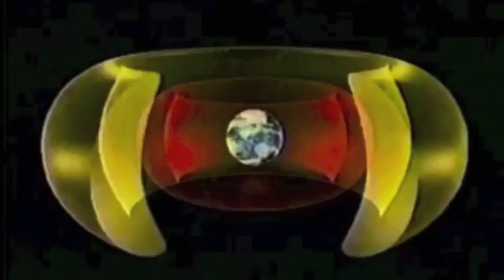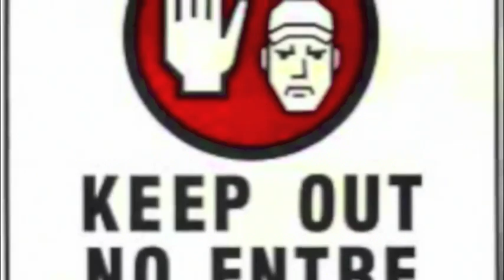Sturgeon Revival Revived 2017 : The Famous Hungarians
thefamoushungarians.com Don't Need No Sturgeon by The Famous Hungarians
Just updated the mix. Enjoy!
Dave Wessel: Drums, Maxwell Wessel: Bass, Tom Anton: Guitar, Al Kakoczky: Keys, Inspiration.